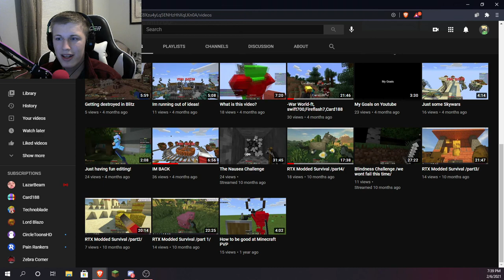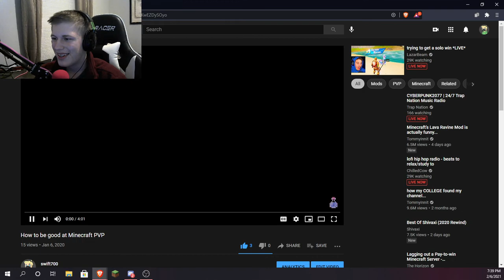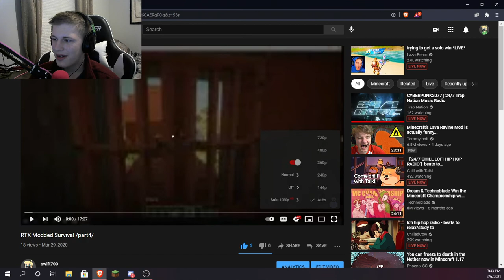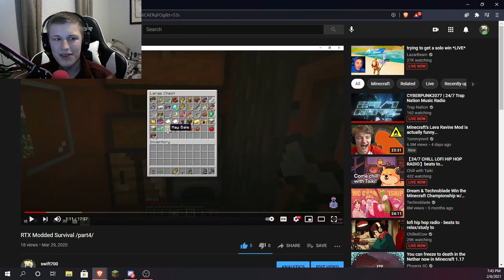My most cringest videos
in this video i laugh at my old content and showing how far i have come in a year